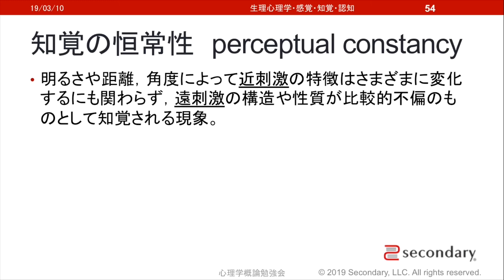知覚の恒常性（心理学概論勉強会movie） [Preview]